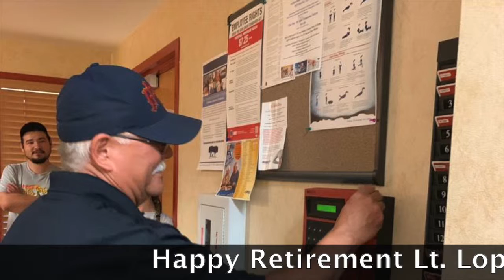Lt lopez final ride